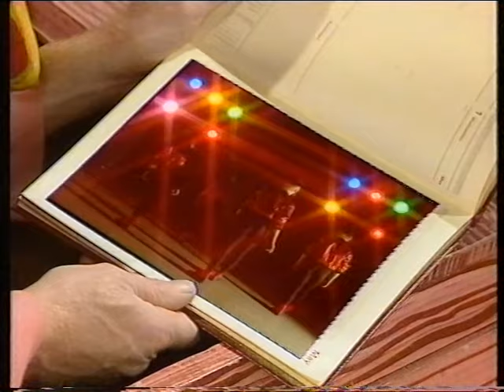Emu's World S6E1 (1988) - FULL EPISODE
After all the various Pink Windmill shows, Rod returned to his ITV roots with one final series of Emu's World in 1988. This is evidently the first episode, which I gather was broadcast on Thursday 12th May. There's no studio audience and no phone competitions or cauldron game; but unlike the previous series of Emu's World (which originally ran from 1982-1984), there are 'distractions' to the narrative, such as Boggle's Kingdom and The Battle.

Speaking of Boggle's Kingdom, the female guest star is the actress Barbara New, who was the tea lady on Emu's Broadcasting Company, Rod's BBC show from the 70s. She appears alongside her real-life husband, Michael Barrington (in the role of Prince Poorly), who would sadly die during the series run.

The Pink Windmill Kids return with a rendition of Let's Go Disco, originally by The Real Thing and featured in the film The Stud. Not returning, though, is Robot Redford, replaced by Grovel the manservant (though still played by Freddie Stevens). The actor David L Tate has also departed, with the role of Croc taken up by Glenn Munroe.